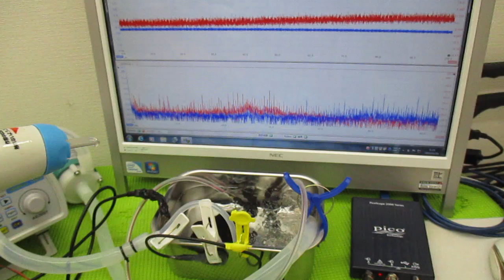メガヘルツの超音波発振制御技術 ultrasonic-labo